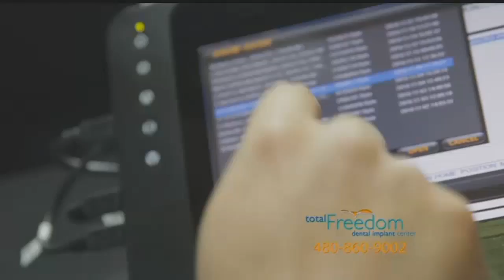Mesa family donates solar eclipse glasses to school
A Mesa family is making sure their school will be putting safety before 'fun' during this month's total solar eclipse.